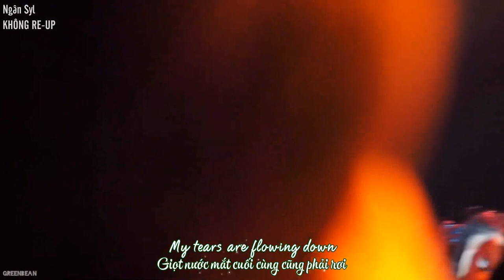[Vietsub][Plan Rathavit] 24.11.19 You said you wouldn't leave me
Credits:
- Fancam: Green Bean
- Subber: Syl
- Effect: Kirena Jang